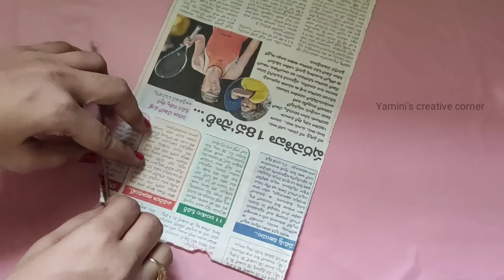News papers crafts || Best out of Waste ideas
Hello friends,